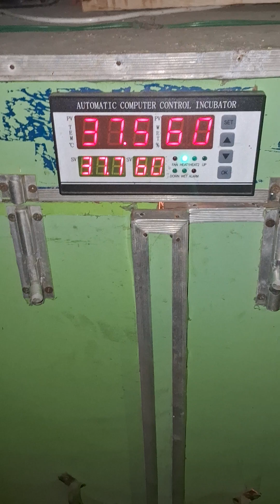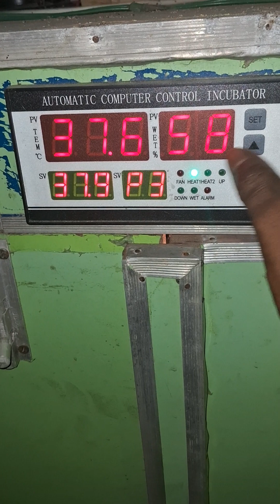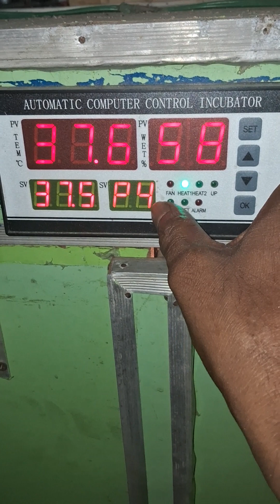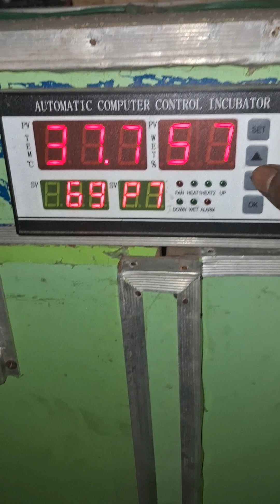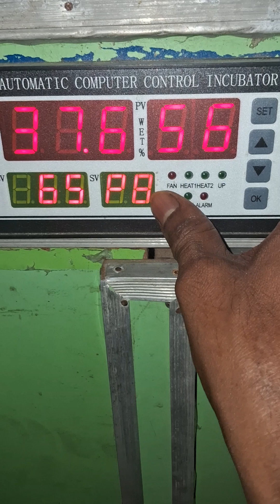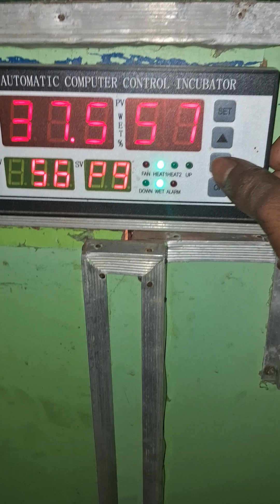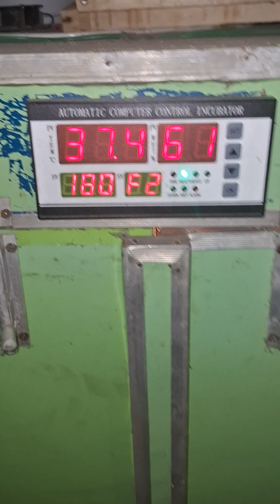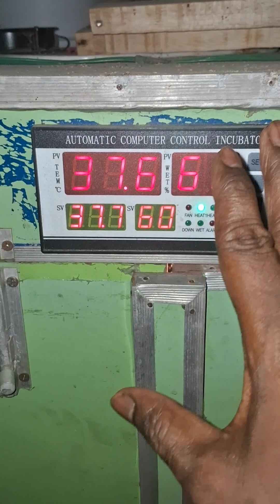Xm18 controller full setting, How to set xm18 controller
How to set xm18 controller setting